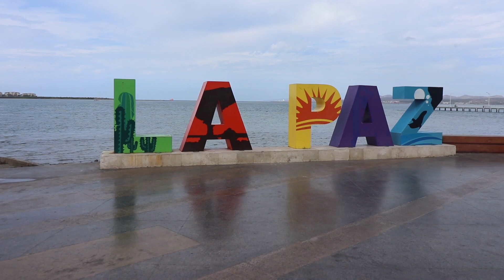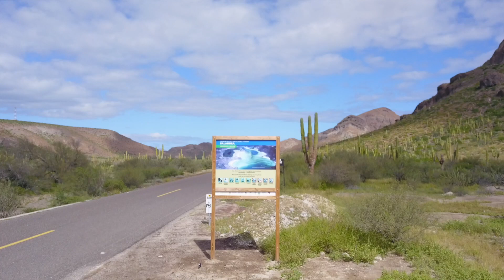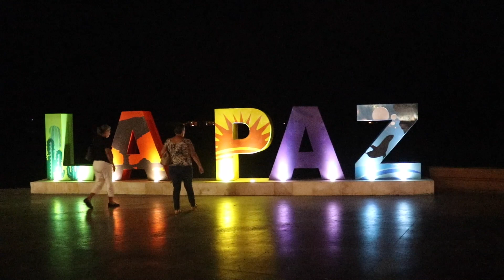La Paz - the chilled capital of Baja California Sur - Mexico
* Deutsch   ** English   *** Español

* Eine paar Tage in La Paz ist fast wie im Paradies. Die Hauptstadt
   von Baja California Sur (BCS) hat Charme und es macht Spaß die
   Uferpromenade entlang zu schlendern, vorbei an guten Restaurants
   und Bars, tolle Strände sind in weniger als 1 Stunde zu erreichen und
   ganz entspannt sind die fantastischen Sonnenuntergänge von der
   Dach Bar- Pool des Hotels HBlue zu genießen. Wir kommen wieder.

** Spending some days in La Paz is nearly like paradise. The capital of
    Baja California Sur (BCS) is absolutely charming and a very chilled
    place. Walking down the waterfront, pasing lots of great restaurants
    and bars is fun and nice beaches can be reached in less than 1
    hour. More than chilled is watching the greatest sun sets from the
    roof bar - pool at the Blue hotel. We will definitely return.

*** Unos dias en La Paz es casi como en paraíso. El capital de Baja
      California Sur es muy relajado y un pasando el malecón con
      muchos restaurantes y bares buenos es muy divertido. Bonito
      playas pueden lograr en menos de una hora. Para disfrutar las
      puestas del sol hermosas, el bar en la azotea del hotel HBlue es el
      mejor lugar. Nos vamos a regresar definidamente